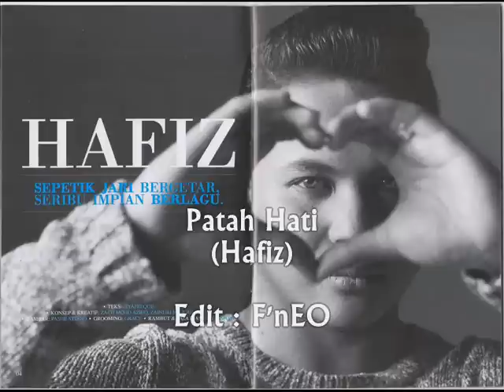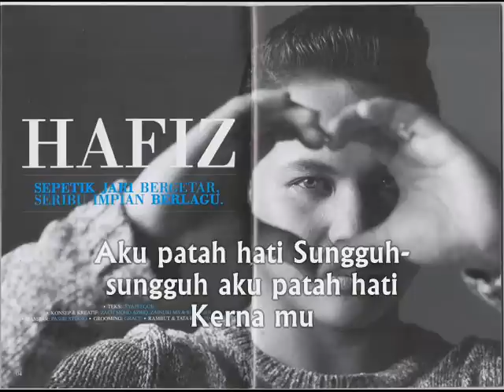Patah Hati - Hafiz AF7 (Lyric)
Apa aku telah lakukan
Kesalahan yang mendalam
Sampai hati kau lakukan itu

Kali ini ku tak bisa
Menerima kenyataan
Kau tak lagi setia padaku

Aku patah hati
Sungguh-sungguh aku patah hati
Kernamu

Menerima kenyataan
Kau tak lagi setia padaku oh

Aku patah hati
Kerna mu

Aku akan pergi kerna kamu
Terlanjur menyakiti hati ku

Aku patah hati
Kerna mu